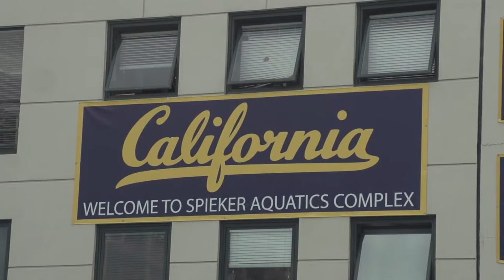Cal Men's Swimming: Pacific/Utah Meet Preview